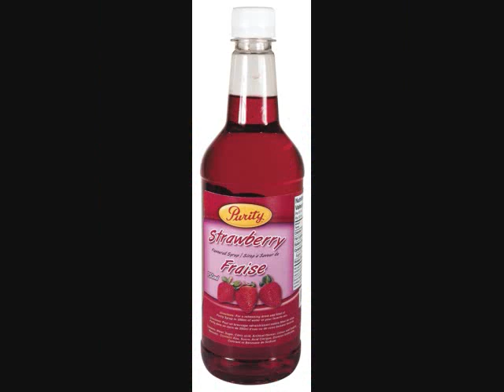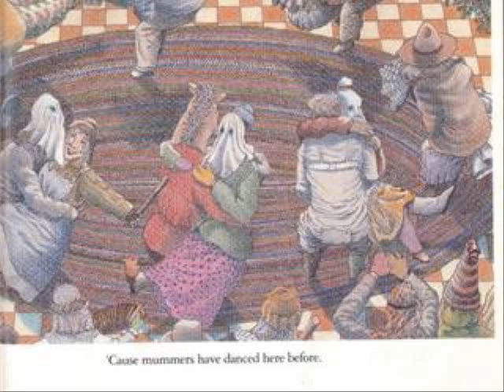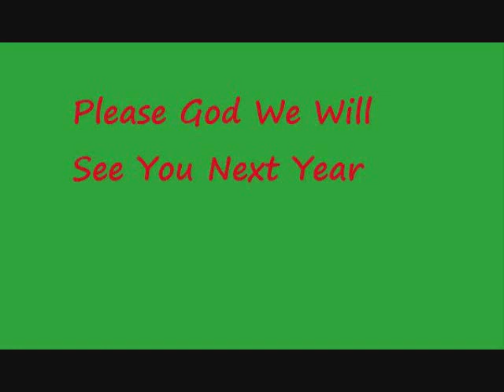Any Mummers `Lowed In-Simani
pics from project and Any Mummers `Lowed In by Simani